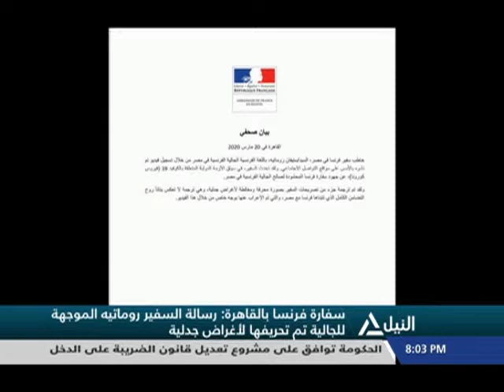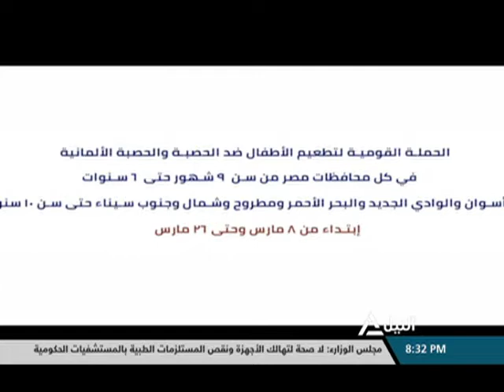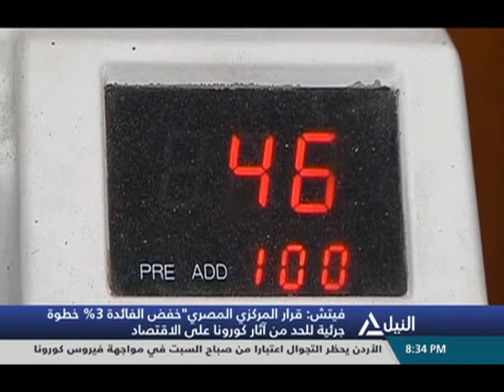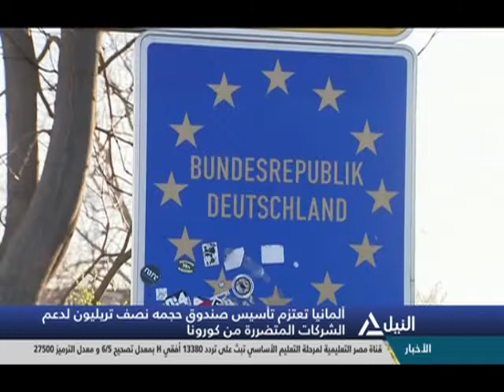بانوراما النيل الثامنة مساءً 20-03-2020